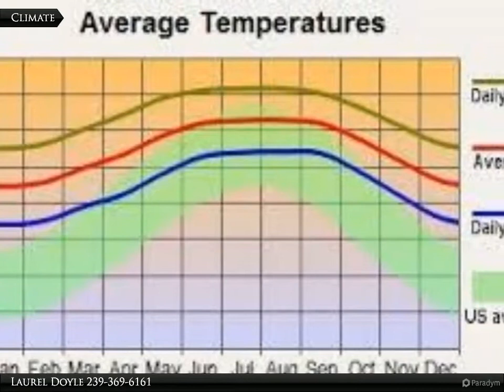Coldwell Banker Preferred Properties - 323 Larua Ave. S.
323 Larua Ave. S.

Come build your dream home on this .79 acre, partially wooded lot. Easy access to Bell Blvd, SR82, Fort Myers Airport, museums, schools, churches, shopping, beaches and sports stadiums. come and enjoy al that SW Florida has to offer!

Laurel Doyle
Coldwell Banker Preferred Properties